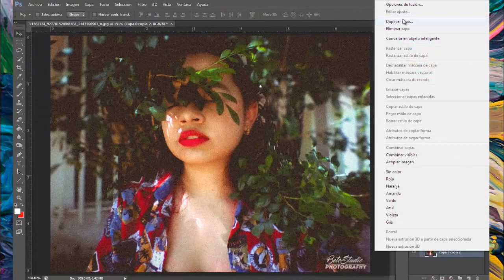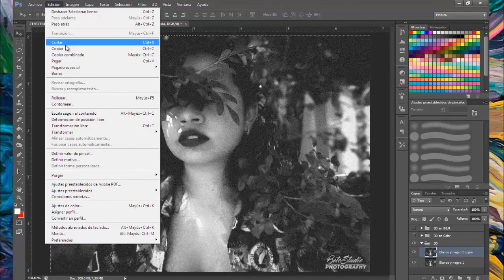2 Efecto 3D Estilo Tumblr ¡super rápido!/ Photoshop (My Stile) ♡ Betc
xoxo Barbara🌈☮🍸🌴